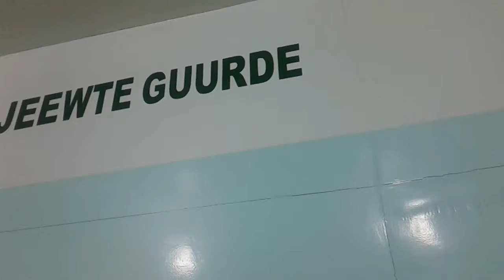YeroyaabeTV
Ibraahiima Umar Kan - Katante Leñol mo Aañam Yeroyaaɓe.

Njillu Katante leñol he haalirde DAAKAA FM  to Madiina gunaas rogere 2 2018